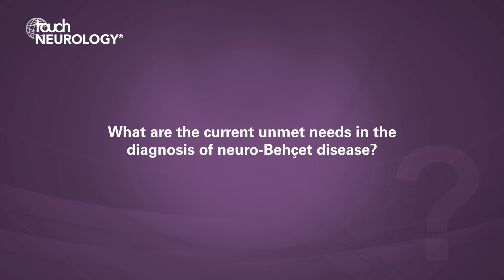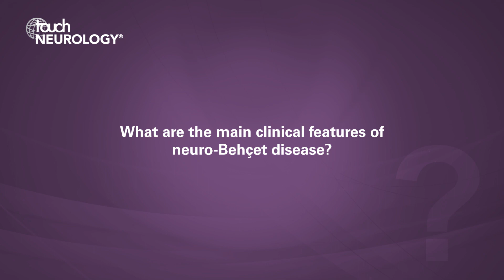Aksel Siva, AAN 2019 – Diagnosis and treatment of neuro-Behçet disease (Part 1)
US Neurology Editorial Board member, Aksel Siva (Istanbul University, Cerrahpaşa School of Medicine, Istanbul, Turkey), discusses the main clinical features and challenges in diagnosis of neuro-Behçet disease, a rare and relatively unknown neurological disorder.

Questions
1. What are the current unmet needs in the diagnosis of neuro-Behçet disease? (0:04)
2. What are the main clinical features of neuro-Behçet disease? (1:45)

Speaker disclosures: Aksel Siva has nothing to disclose in relation to this video interview.

Filmed at the American Academy of Neurology (AAN) Annual Meeting, Philadelphia, USA, May 2019.